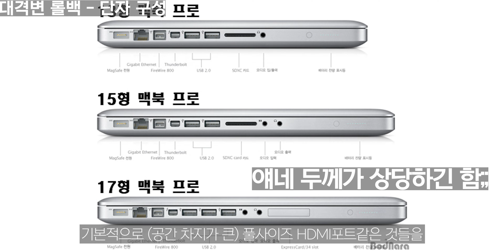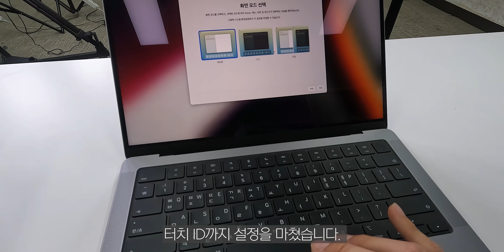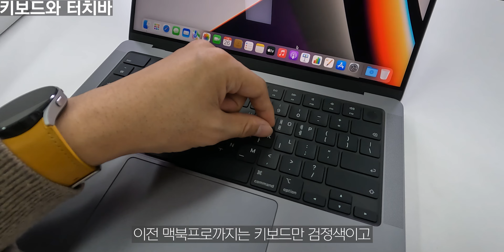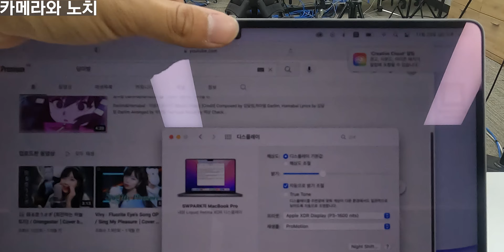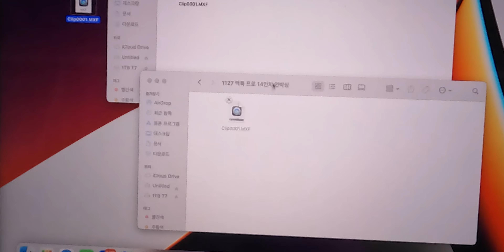5년만에 돌아온 맥북의 놀라운 확장성 | 맥북 프로 M1 Pro 14인치 언박싱 및 첫인상 리뷰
인텔 i7 발열 안녕~

My Gears